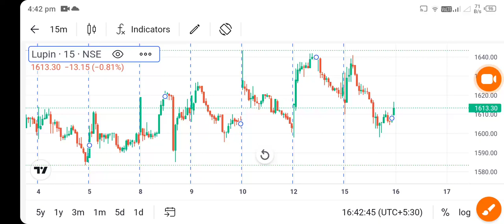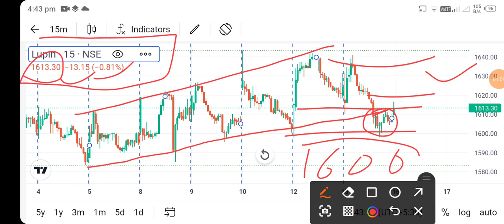lupin share news today l lupin share latest news today l lupin share price today l lupin share